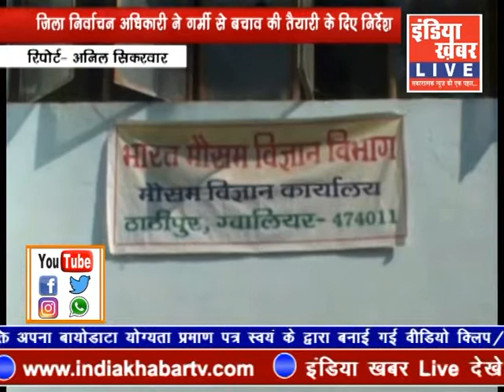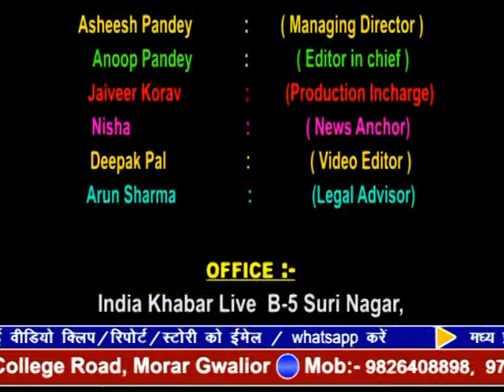indiakhabar Live | 05-04-2019 | IndiaKhabar Live News| इंडिया ख़बर LIVE